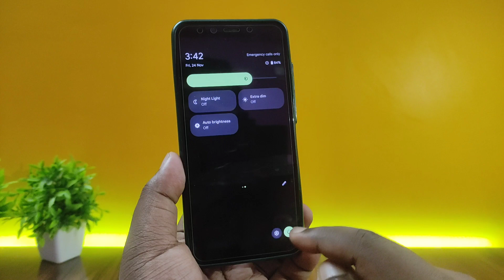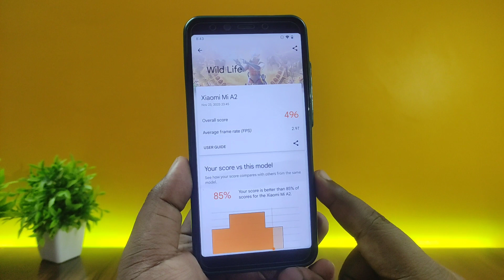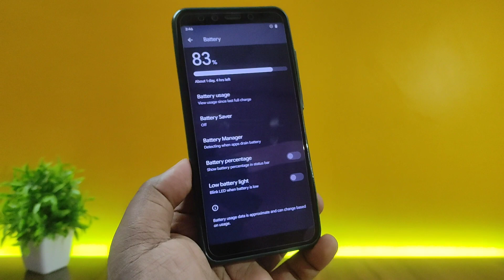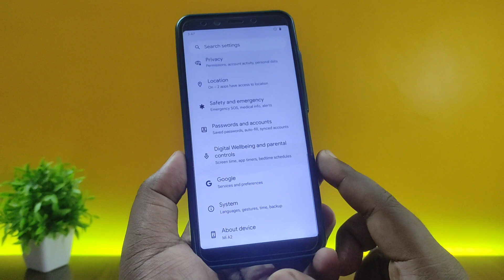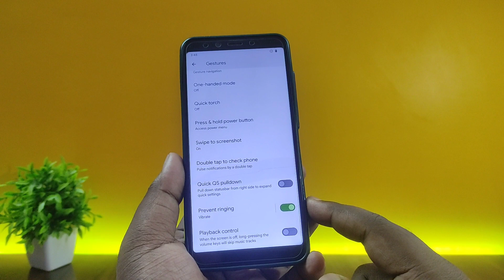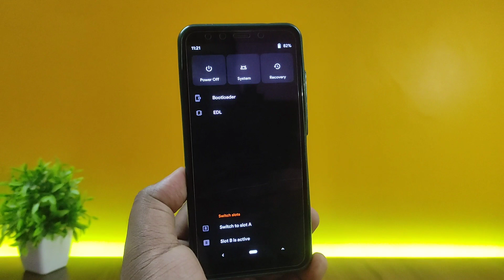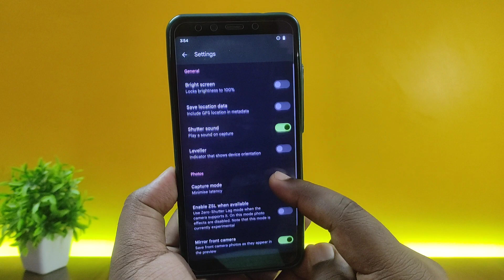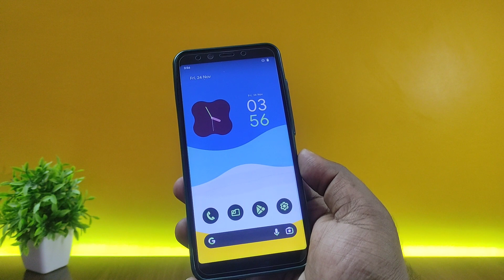Best Performance Custom Rom - PixelOS Android 13 for Mi A2